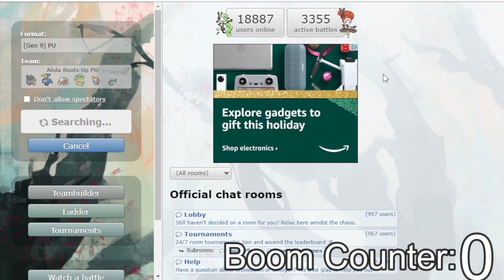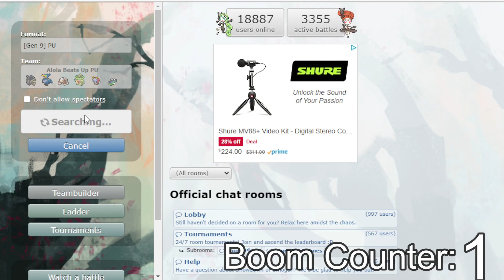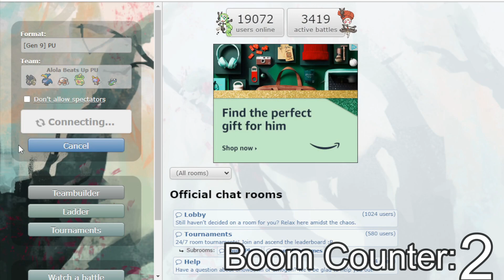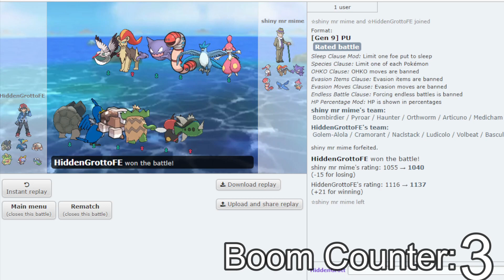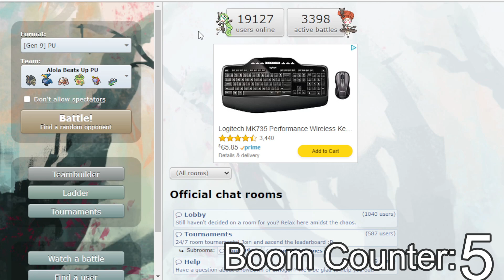ALOLEM IS THE NEW KING OF PU!!! (i have literally never played PU)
I FULLY EXPECTED THIS TO FAIL I AM SO HAPPY I AM WRONG